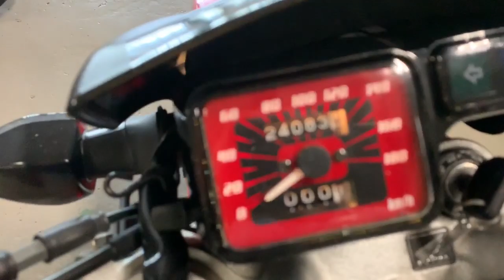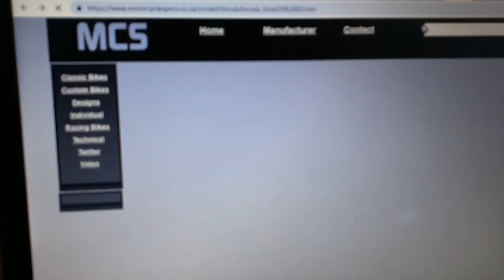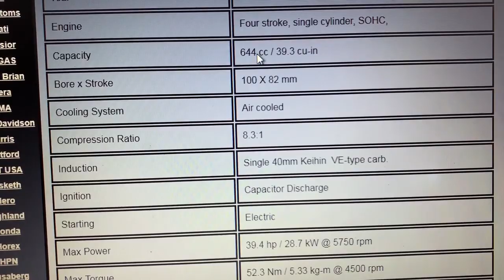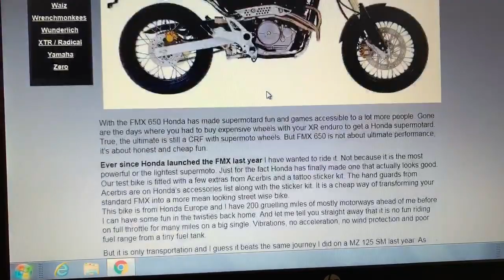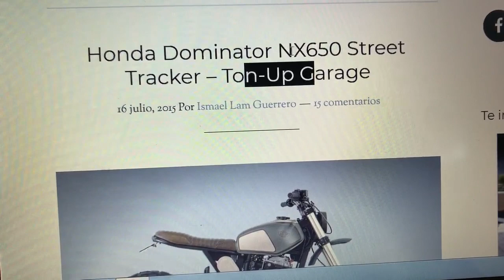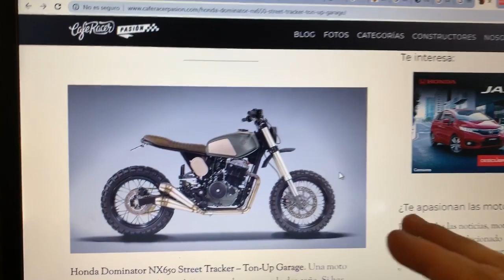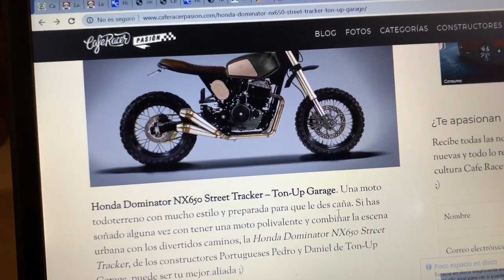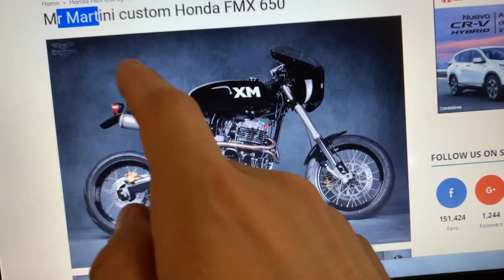Una Moto que NO ESPERABAIS fuera tan BUENA Base para Customizar - Honda FMX 650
Honda FMX650; sin duda una gran moto y muy divertida SuperMotard y que es además estupenda base para customizar.